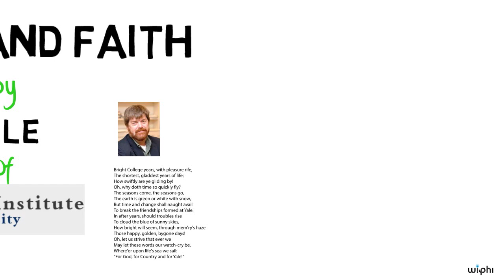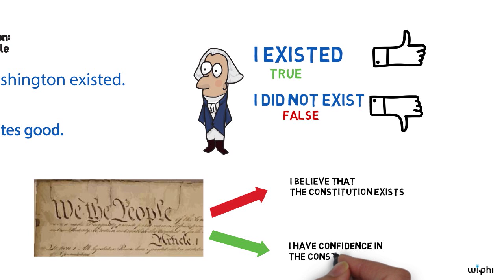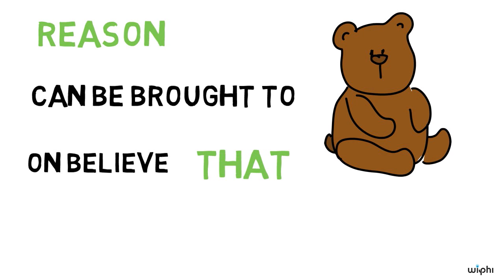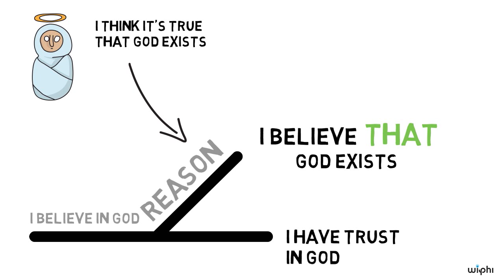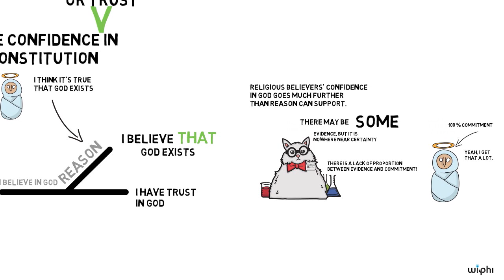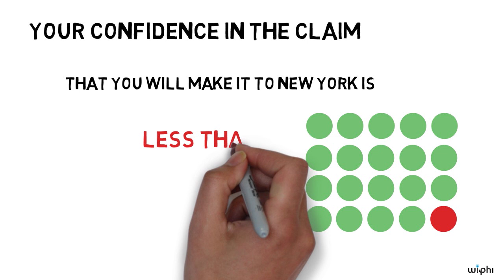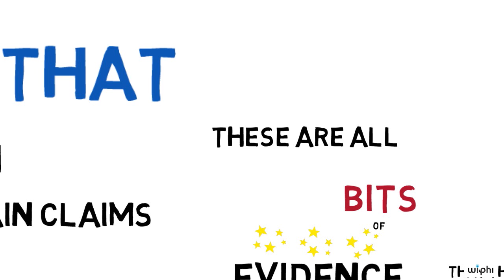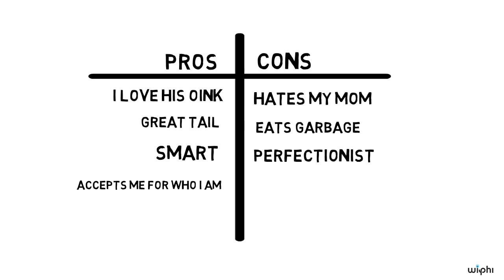PHILOSOPHY - Religion: Reason And Faith [HD]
It is common to think that Faith and Reason must be in conflict. Often this view emerges because how we use the term "believe" is ambiguous. In this video Greg Ganssle (Yale University) clarifies how this term is used and how Faith and Reason can be properly related.